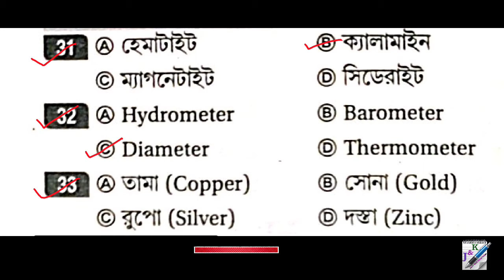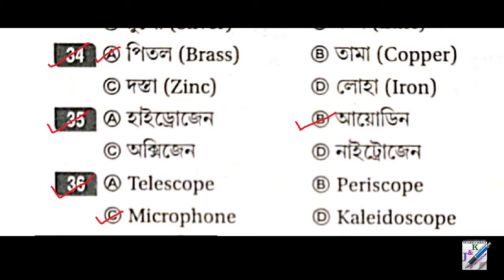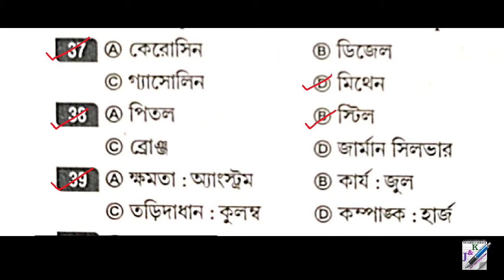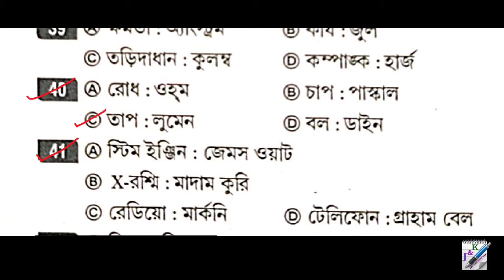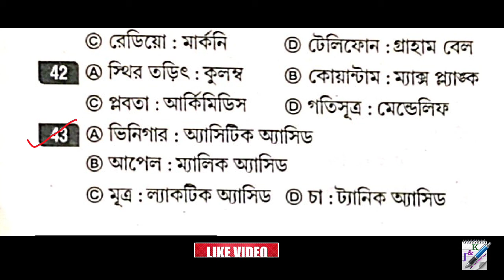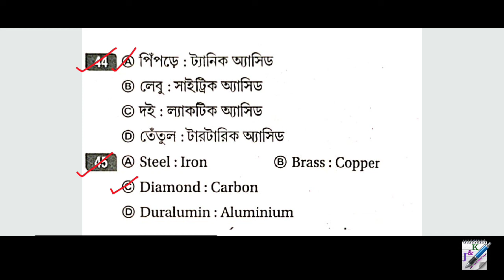Subir Das Reasoning and GI in Bengali || Classification || Part 10